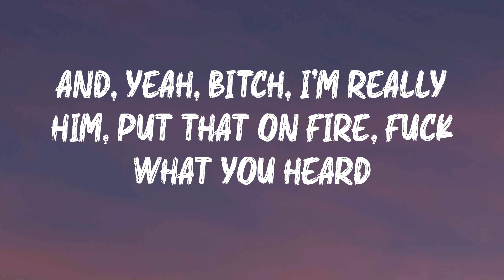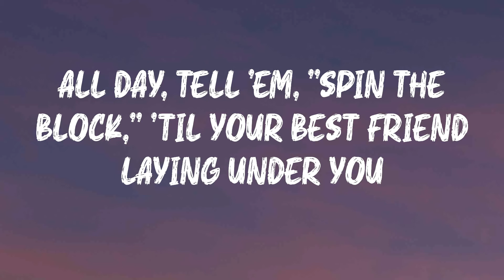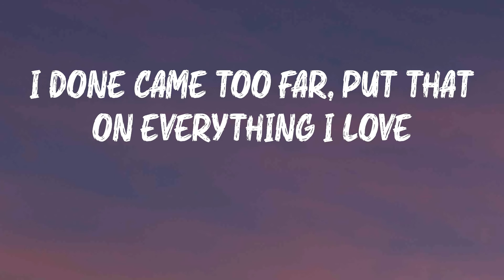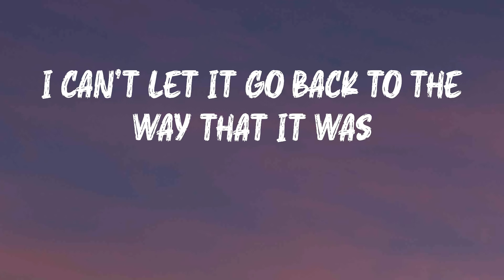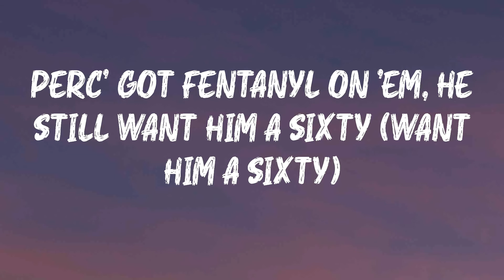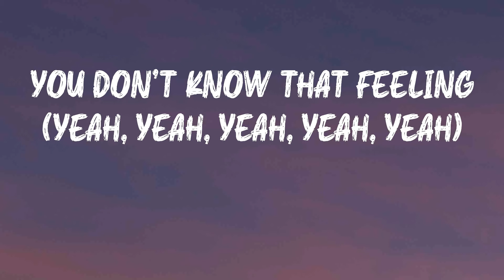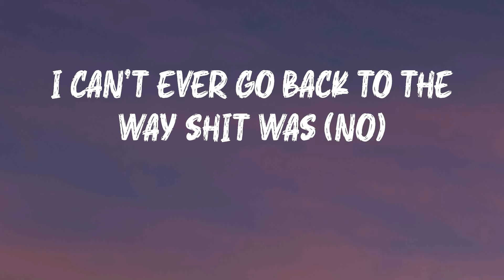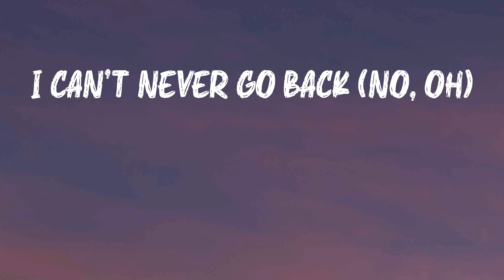Polo G - No Return (with The Kid LAROI & Lil Durk) (Lyrics) | Roaches in the crib, mama on drugs (u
Polo G - No Return (with The Kid LAROI & Lil Durk) (Lyrics) | Roaches in the crib, mama on drugs (uh, no)
Polo G - No Return (with The Kid LAROI & Lil Durk) (Lyrics)

No Return by Polo G

No Return (with The Kid LAROI & Lil Durk) - Polo G lyrics:
Oh, oh
Uh, uh, uh, uh, uh (no, no)
Uh, uh, uh, uh, uh (no)
Uh, uh, uh
Used to hit the block and serve
Work the rock like Kyrie Irv'
Link up with gang, like, what's the word?
Pull up, skrrt, switchin' lanes might jump the curb
And, yeah, bitch, I'm really him, put that on fire, fuck what you heard
Got three .50s, that's 150, ain't no limit, I fuck with Herb
Lil' kids turned grown men, we come from cribs dysfunctional
Gotta learn how to play your own hand, don't ever get too comfortable
That's lil' shit, he can think he hot 'til them real killers come and humble you
All day, tell 'em, "Spin the block," 'til your best friend laying under you
Know 'bout late nights and that hunger
Know 'bout rainy days and that thunder
I know lil' niggas on slime shit, no Young Thugs and Gunnas
We was in the field, Glock kick back, we gon' kick it off like punters
I'm Too Turnt Gang, got five in me, I ain't never been no runner (bitch)
I can't ever go back to the way shit was (oh, oh, oh, no)
I done really came from nothing, now I got everything that I want
I can't ever go back to the way shit was (no)
I done came too far, put that on everything I love
Roaches in the crib, mama on drugs (uh, no)
I can't let it go back to the way that it was
I can't never go back (no, oh)
I can't never, I can't never
I can't never, I can't never, oh
I come from the muddiest part of the trenches
Where niggas are dyin' today
Niggas into it with you but niggas gon' hang
In clique and be in the way (yeah, yeah, yeah)
I'd rather be on the case and stay in the mix
Than be in a nigga case (be in a nigga case)
I don't sneak diss, the shit I tell my dawg
The shit I'll say in your face (say in a nigga face)
Perc' got Fentanyl on 'em, he still want him a sixty (want him a sixty)
I took my brother Ruger and told him think and I gave him a .50 (oh)
That backdoor cool where I'm from, that shit new in the city (oh, oh, oh)
And y'all be hanging and playing the game together, you know you snitchin' (oh, oh, oh)
I be tired of losing my niggas to niggas who knew the killer (who knew the killer)
Threw up my guts, I seen that footage
You don't know that feeling (yeah, yeah, yeah, yeah, yeah)
I can't hang with my niggas, homies dolo
I don't know them niggas (yeah, yeah, yeah, yeah, yeah)
Why they play with me on IG like we lame? They know we killers, yeah